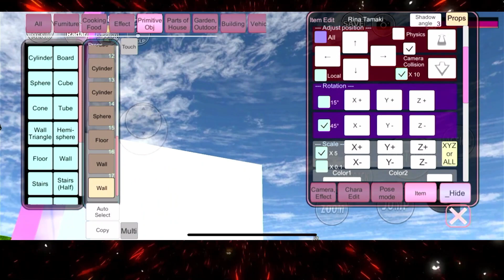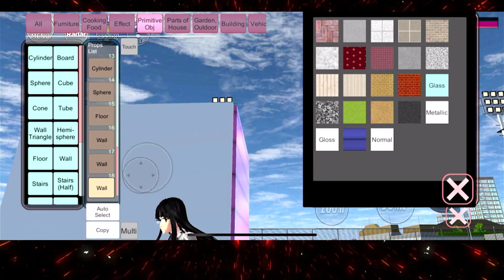WOW! Experience the Most AMAZING School Sim EVER with Ep848 Sakura School Simulator!